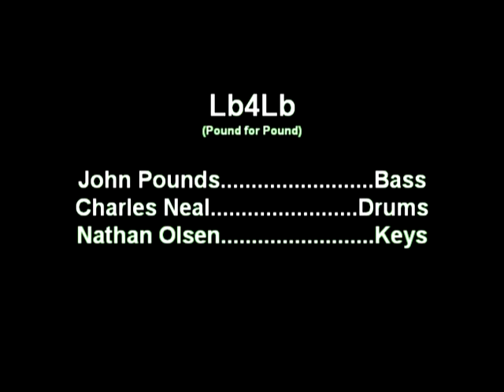Lb4Lb (pound 4 pound) - Walking the Dog (funk)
Lb4Lb (pound 4 pound)performing "Walking the Dog"(funkafide) at the Summer in the City Music and Wine Festival. Salem Oregon on August 10th 2008.